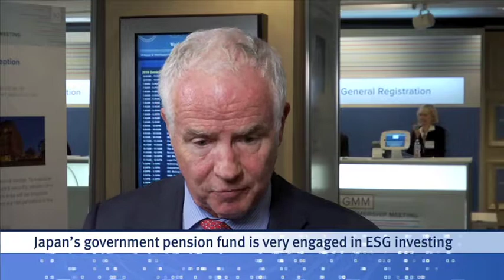Focus on Funds: Asia-Pacific Fund Investment Is Changing, Growing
Major developments promise to change and expand fund investment across the Asia-Pacific region. In the August 17, 2018, edition of Focus on Funds, ICI Global Managing Director Dan Waters summarizes the trends.

Stephanie Ortbals-Tibbs, ICI director of media relations:

What’s the view from Asia for the asset management industry? At ICI’s recent General Membership Meeting, ICI Global Managing Director Dan Waters stopped by and offered an update.

Dan Waters, ICI Global managing director:

I’d focus on one of our long-term priorities for ICI Global, and that is promoting the role of funds as part of providing solutions for long-term savings needs of investors. And there, there’s some really, really interesting and important things happening in different parts of Asia. And of course, the countries are in different places, so you see kind of different stages of life there.

The Chinese have just launched a pilot program creating personal pension products, so that’s for individual investors. This has been a long time coming, and ICI Global has been very involved for the past several years. So we see the emergence of this pilot, [which is] really important. It’s focusing in the beginning on the insurance-based products, but the clear intention of the government is to move into the mutual fund space. That is a massive, massive growth opportunity for investors in terms of savings and for the funds industry in terms of services to be provided.

At kind of the other end of the spectrum, you have the very mature markets for defined contribution arrangements in Australia and the US. There’s a lot of thinking going on there about, okay, the system’s been in place for 30 years or 20 years, whatever. But you’re getting people now at the end of the process of saving, and they’re coming into retirement. Then what? So what’s the process of managing the savings over time? There’s some proposals coming forward about possibly collectivizing decumulation arrangements—quite interesting—different kinds of products design that could be helpful to investors to help them decide: how am I going to manage this money sensibly?

This isn’t just an issue for those two markets, though. You look at Hong Kong, which has a mature and complex system; you look at Singapore. These issues have resonance all over the world.

Ortbals-Tibbs:

So, the last country we should “visit” while we’re talking about this region is Japan because you’ve engaged there as well. That is such an interesting market because, of course, it’s a very large capital investment pool. What were you hearing from investors—I believe you met with officials from the GPIF [Government Pension Investment Fund]?

Waters: There was a lot of talk there about ESG [environmental, social, and governance] investing. Of course, the GPIF is very strongly in the lead among investors worldwide in terms of the sophistication of its approach to those issues. It’s also very interesting, and this has been a subject of a research project at the Pacific Policy Council of ICI Global.

What’s the investor horizon for saving or investment? And the whole concept that investment funds can be part of a long-term portfolio is still new, still gaining ground. And in Japan, the regulator is very, very interested in changing that dynamic and moving investors into the idea [that] savings is not just a bank account. Savings can also be achieved, and in many respects, more successfully through long-term holdings—long-term holdings in investment accounts, which is not the typical Japanese investment pattern. Nor is it typical in many other Asian countries.